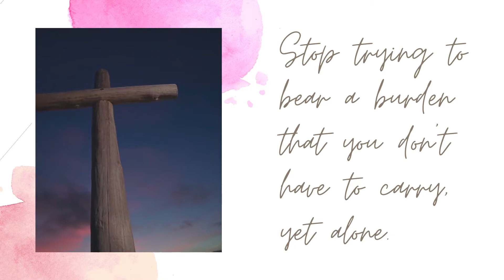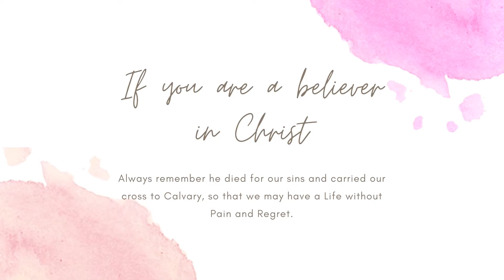LIFE LESSON #1 | LET GO & LET GOD | STARDOMZ CHANNEL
Hey StarFanz!
Welcome back everyone and to new members. Hope yall are doing well and you had an awesome Easter. Here's a new series called, "Life Lesson' by yours truly. I will be sharing some encouraging words for someone who may need to hear them. Be blessed.